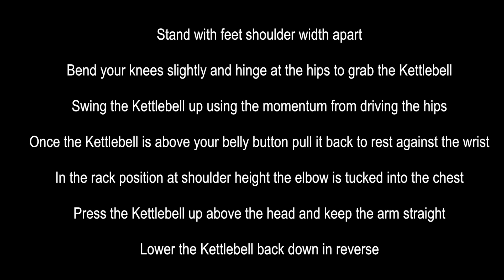Kettlebell Pause Clean & Press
The 'How to' series with Fay Jordan shows you hundreds of exercises to help in the gym, your chosen sport or even in the comfort of you own home or garden.

Fay xx